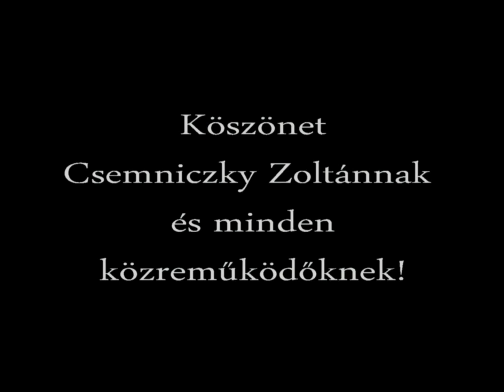LELET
Kiállítás megnyitó 2015. Balassagyarmat Szerbtemplom galéria. Megnyitotta: Dr. Nátyi Róbert művészettörténész